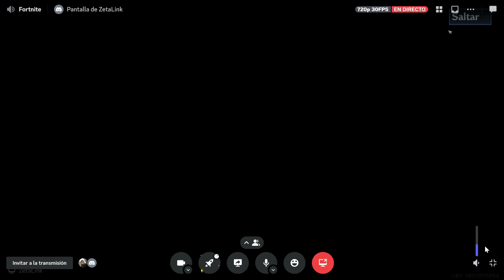Tiraditas del Compita Erick por Umi - Tower of Fantasy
Aquí les dejo las tiradas de un amigo y vemos que tal esta el personaje